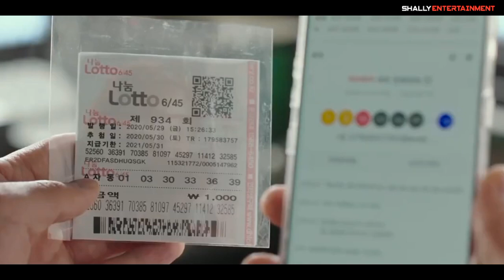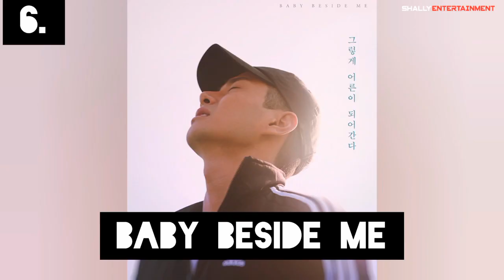Top 10 Dramas Starring Lee Yi-Kyung (2024 Updated)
TIME STAMP

00:00-00:27 Intro
00:28-01:28 Laughter in Waikiki
01:29-02:18 Marry my Husband
02:19-03:20 6/45
03:21-04:12 Secret Royal Inspector
04:13-05:15 Cafe Midnight
05:16-06:02 Baby Beside Me
06:03-06:58 Because it's the First Time
06:59-07:53 Ruby Ruby Love
07:54-08:47 Children of Nobody
08:48-09:44 Hotel De Luna